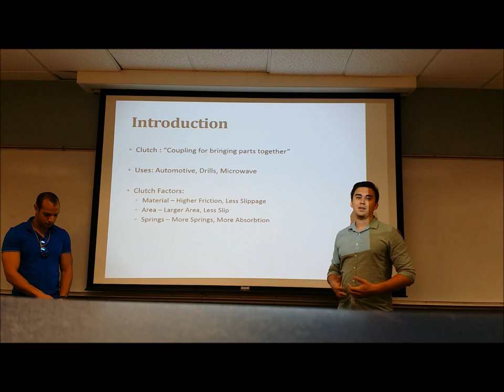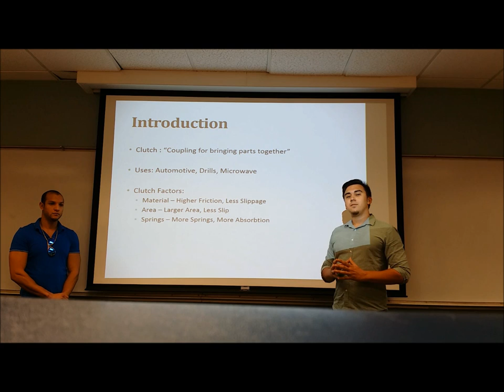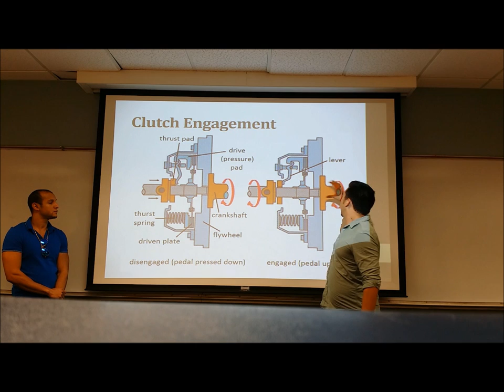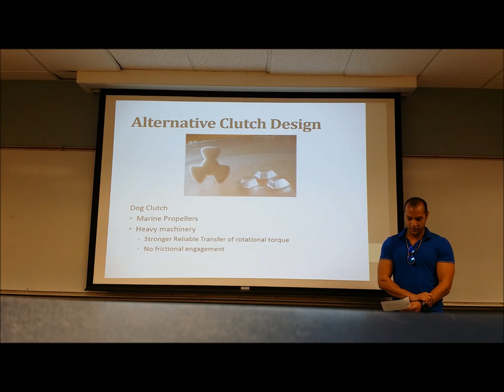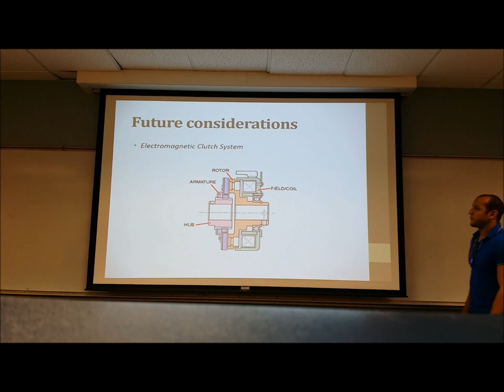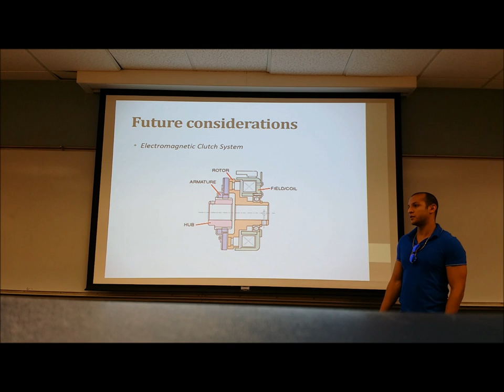Team 3: Clutch Design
EML 4501: Mechanical Design II, Fall 2014, Project 1

Campbell, Jason
Enriquez, Cinthya Carolina
Fisher, Michael

TA: Siavash Rastkar

Department of Mechanical and Materials Engineering